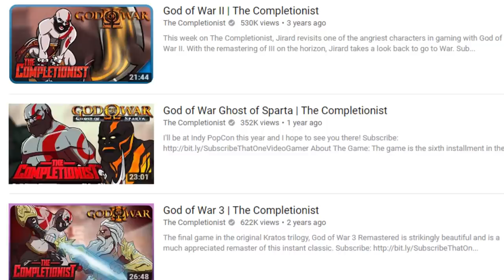Top 10 BEST Games of 2018 | The Completionist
Let's have a big cheer for 2018! This year had another huge impact on gaming, with surprises until the very last months. Now let's take a look at my Top 10 Games of 2018!

Again this is just my list, and there's been a helluva lot of games that's been considered. My top 2 I had to struggle with. And even this year I've come to have some new favorites that have either dethroned or clashed with games I've previously considered the best. It's been a wild ride, and I can't wait to show you what we got in store for 2019!

Let me know what your Top 10 Games of 2018 are down below!